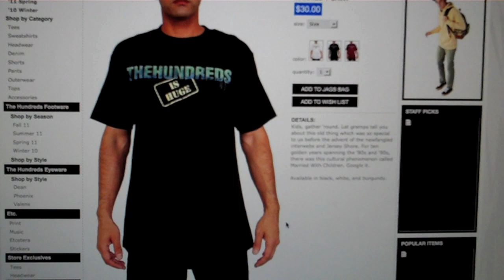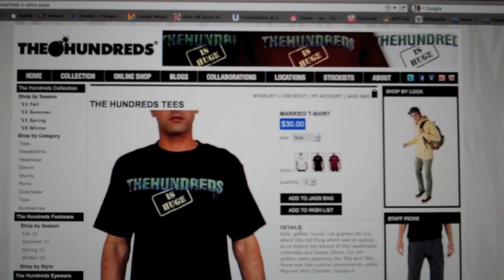Vlogalations23 EP 25 8-22-11